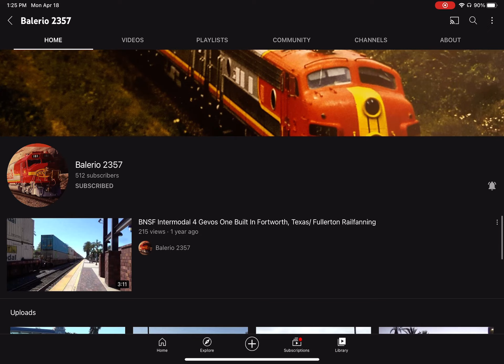Shout Out To Balerio 2357